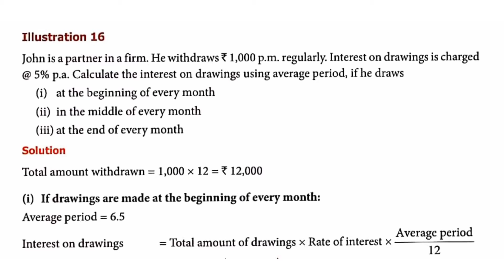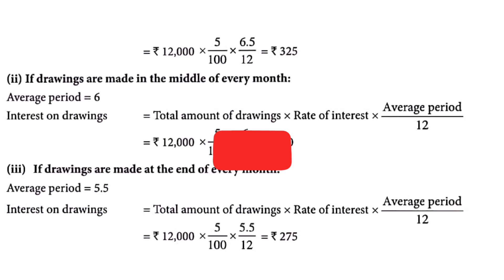12th ACCOUNTANCY CHAPTER 3 ILLUSTRATION 16